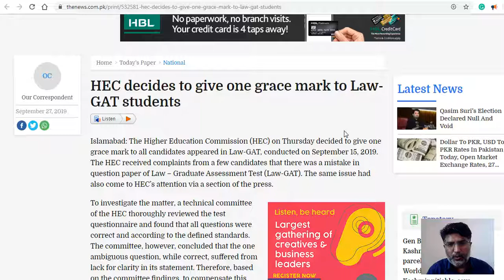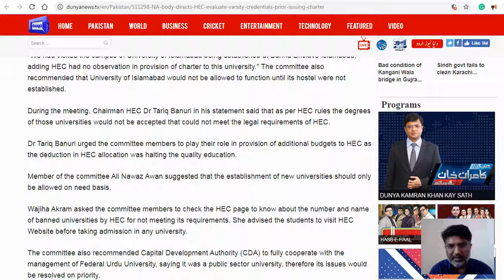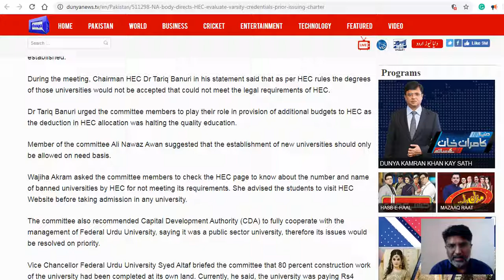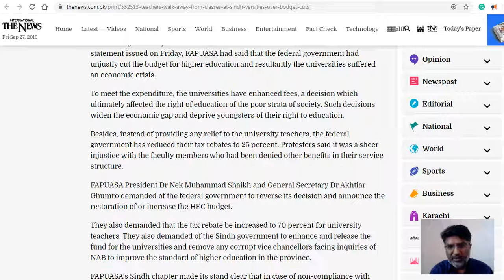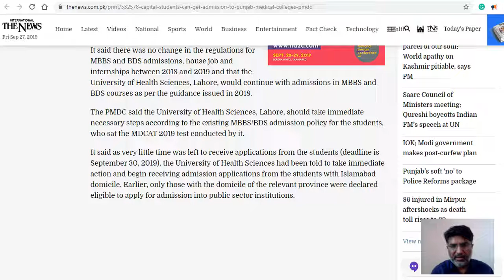Higher Education Sector News (September 27, 2019)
1. HEC decides to give one grace mark to Law-GAT students
2. NA body directs HEC to fully evaluate varsity's credentials prior to issuing charter
3. Teachers walk away from classes at Sindh varsities over budget cuts
4. Capital students can get admission to Punjab medical colleges: PMDC